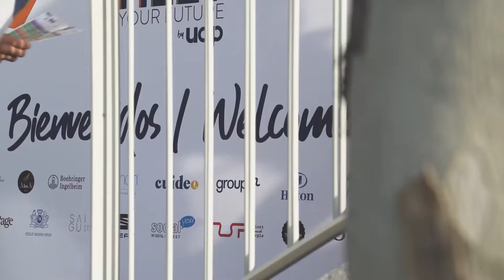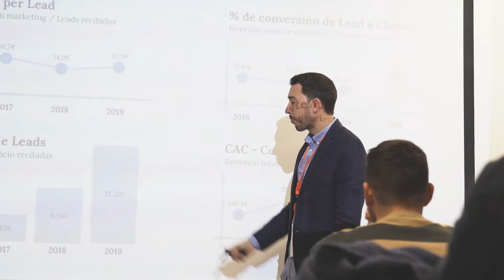MEET 2019 en ESIC Barcelona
Resumen de la jornada del MEET en ESICBarcelona.

MÁS INFORMACIÓN